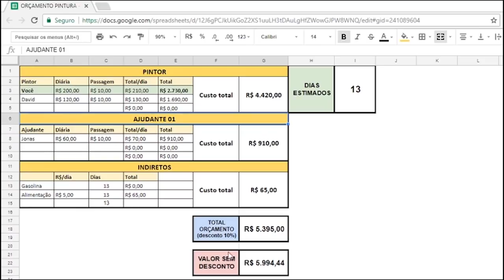Aprenda facíl fazer orçamento de pintura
APRENDA A FAZER ORÇAMENTO DE PINTURA DE FORMA FACÍL E SEGURA, SEM MARGEM DE ERROS OU COMPLICAÇÕES FUTURAS...

CANAL DO FERNANDO FREITAS=
(CLUBE DO PINTOR PROFISSIONAL):

GRUPO WHATZAPP =
(CLUBE DO PINTOR PROFISS.):